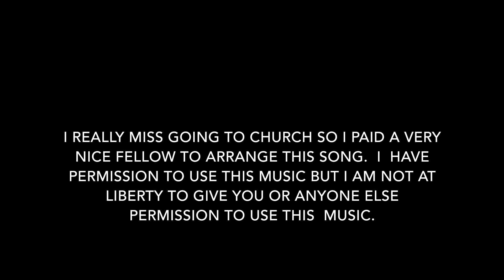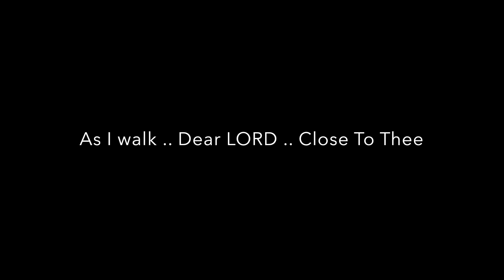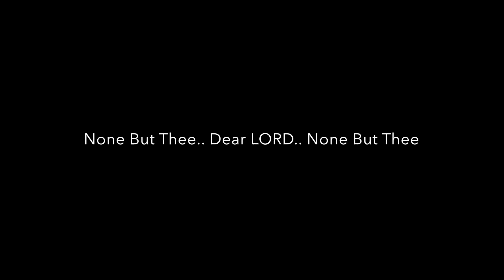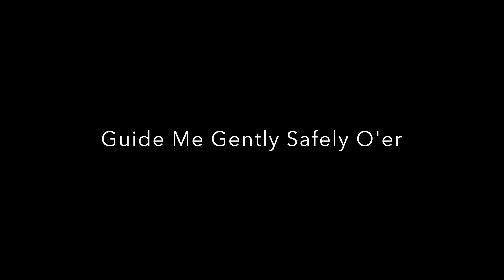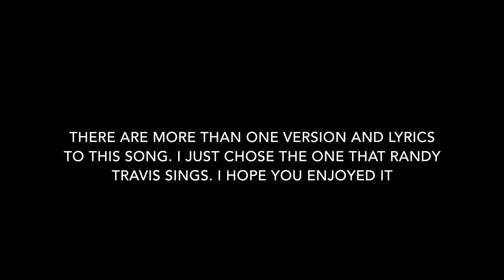Just A Closer Walk With Thee Karaoke gospel songs with lyrics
Please use this for personal use However it is not licensed for commercial use